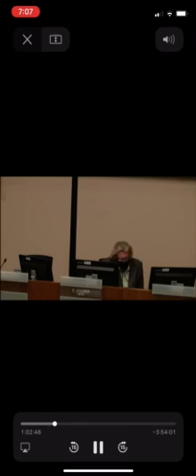City Hall Speech